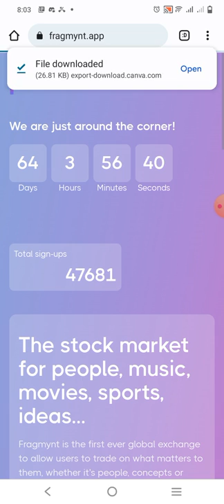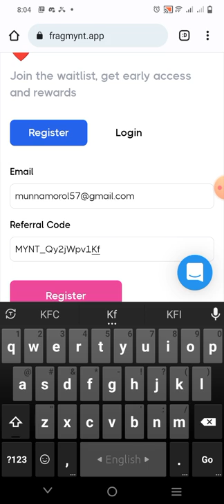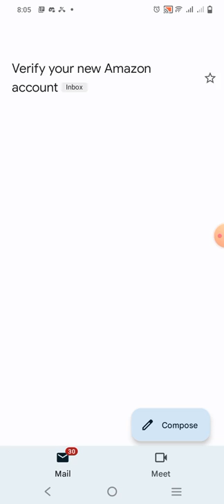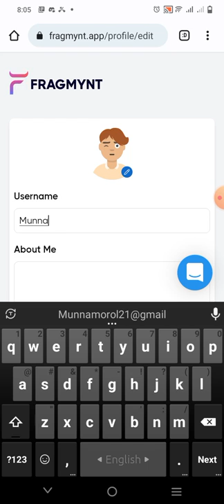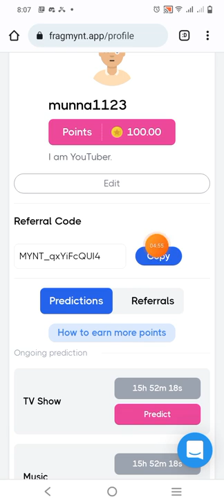FRAGMYNT Airdrop | Signup - 100 Points instant [~10$]💯 | 😱 Refer - 50 Points instant [~5$]💥